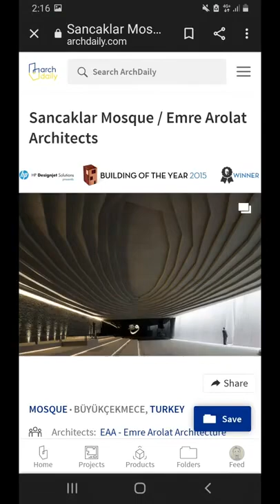Sancaklar Mosque(short film) - EAA emre arolat architecture. Turkey 🇹🇷